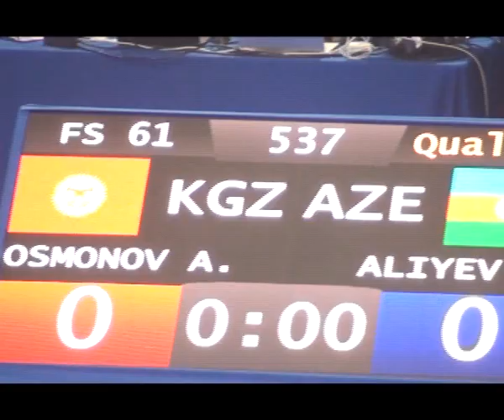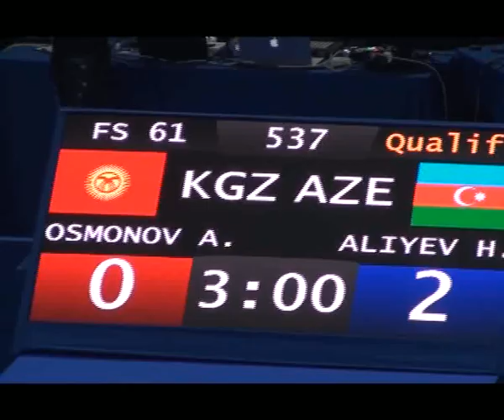Борьба. Чемпионат мира-2017. 61 кг 1\16 Алибек Осмонов-Хаджи Алиев (Азербайджан)